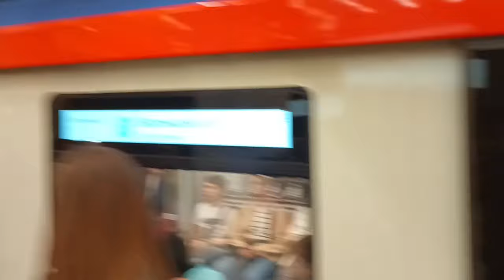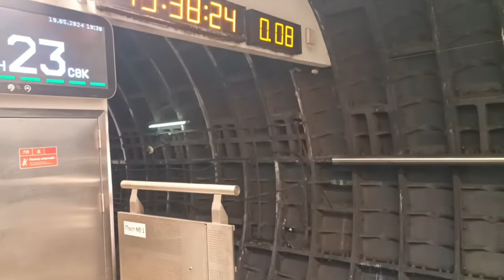Второй день парада поездов в честь 89-летия Московского Метро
00:00 - Интро
00:05 - И снова приветствие Юлии Романовой
00:16 - Садимся в Ретропоезд (Нижегородская - Новаторская)
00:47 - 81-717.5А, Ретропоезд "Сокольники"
04:27 - Новаторская
12:31 - Аминьевская, запись 2023 год
15:32 - Кленовый Бульвар, запись 2023 год
19:19 - Марьина Роща
27:45 - Перегонка поездов по депо
31:35 - КОНЕЧНАЯ!
Источники:
Марьина Роща взята с открытых источников
Если кто-то хочет помочь, то вы можете перевести на карту Сбербанка:  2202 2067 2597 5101 (Матвей М.)